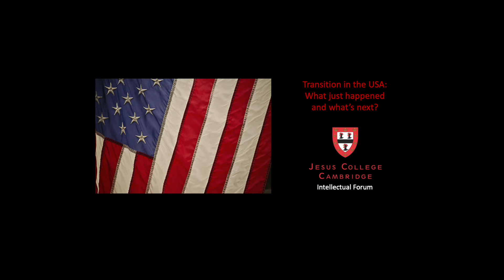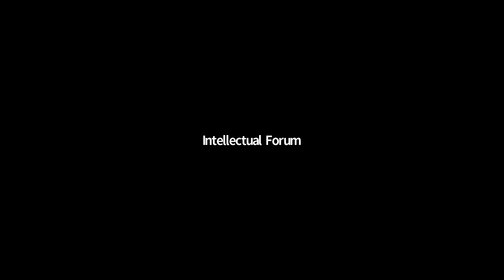Transition in the USA: what just happened and what’s next?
On the 20th January 2021, Joe Biden became President of the United States of America, ending four years of the Presidency of Donald Trump. What does this transition mean for the USA and the rest of the world? What happened over the last four years, and why - and what does it mean for the future of the West?

On the evening of the inauguration the Intellectual Forum held a special event to hear from Patrick Davies OBE, the former British Deputy Ambassador to the US.

Patrick is a highly experienced diplomat, with 25 years’ experience in the UK, Europe, the Middle East, and the United States. As Deputy Ambassador to the US, he worked closely with the Obama and Trump White Houses.

His first book - The Great American Delusion - talks about how America, blinded by myths of its own exceptionalism, has failed to tackle serious political, social and economic problems which are exacerbating divisions in its society, poisoning its politics and ultimately fuelling America’s decline.